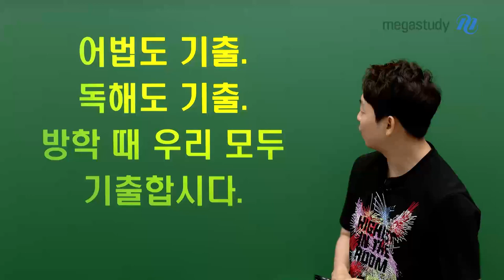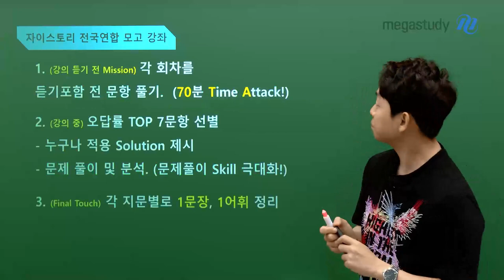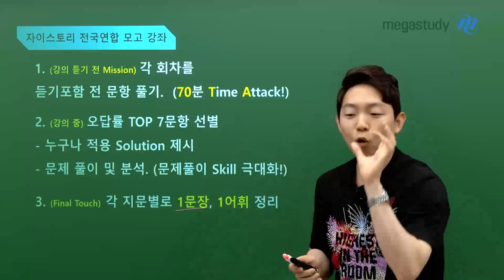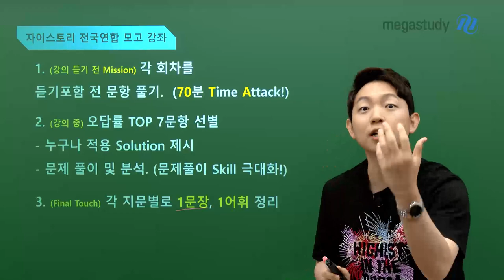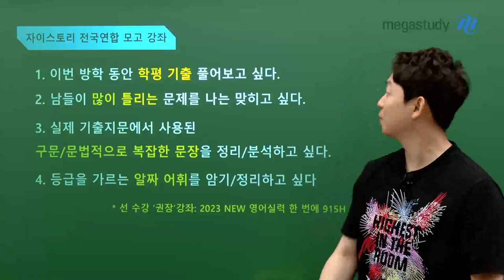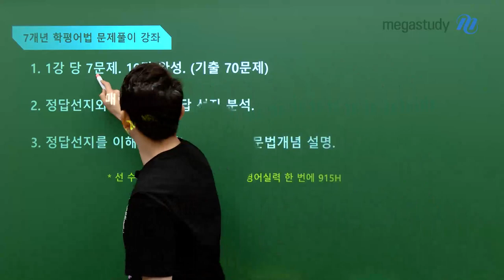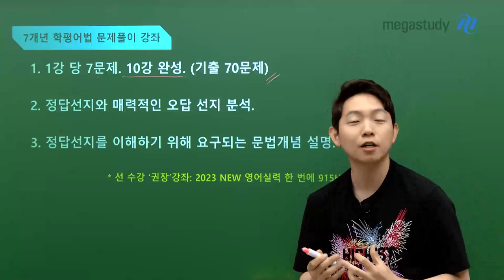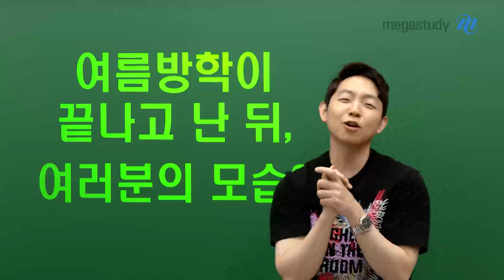[메가스터디] 영어 김범우쌤 - 여름방학, 어법도 독해도 '기출'합시다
고1 고2 친구들! 여름방학입니다~
물론 쉬는 것도 좋지만
부족했던 실력을 보충하는 시간을 가져보아도 좋겠죠?
그.래.서 여름방학에 듣기 딱 좋은 강좌를 준비했습니다!
범우쌤의 추천 강좌를 지금부터 알아보아요~

독해
[2023 NEW] 자이스토리 전국연합 모의고사 (고1/고2)

어법
[힐링어법] 7개년 학평 기출 어법 문제풀이

자세한 내용이 궁금하다면 영상 재생 GO!